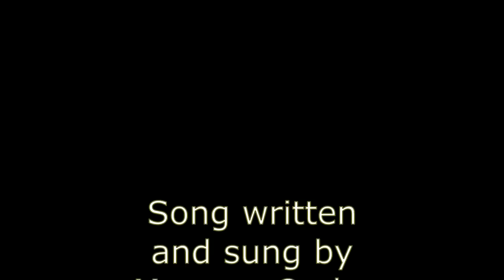~ What's So Funny ? ~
Fun day watching the kittys and our grand daughters play ball, they dance for us and want to be on Youtube.  Fun day!  Go to the end for pictures and original music!  Here is where you can buy my book, or and eBook Here are some past videos on Vimeo, l hope you enjoy them too Here are books about Papa o's life Here is where you can get Davey's book, You can get see my baby bows here on face book
dixiedreamin88 Oh for those of you who don't know, Momma O wrote a book called,Mom! I'm Home! By Rosanne Buhler Orgill! It is a great book on how Then we go turn in our taxes. to raise your children! I am reading it, then my sons will read it,and they will have a great guide on how to raise their children.(My oldest son, is planning a family in the near future.:)) This book will help them out a lot I'm sure. Open the iTunes app on your computer or your smart phone. Click Store, then in search box, type POLLYANNA or pollyanna. Pollyanna's singles will appear, and below that, is the Pollyanna's album. lf you want to send me anything, Davey said you could send them to him and he will give it to me on Sundays. thanks April & Davey Orgill P.O. Box 672, Lehi, Utah 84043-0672